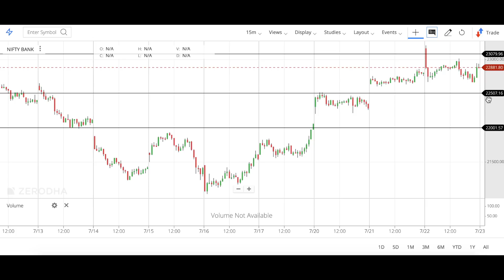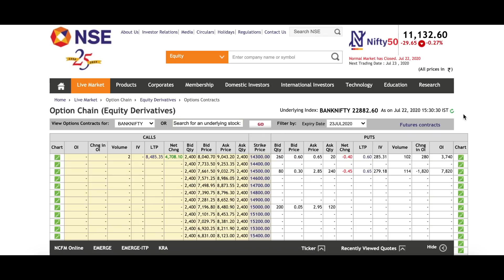Expiry की तैयारी !!! Nifty & Bank Nifty Option Chain Analysis !!!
1. Market Trend Analysis
2. Nifty Entry & Target Analysis
3. Bank Nifty Entry & Target Analysis
4. wealthsky Index Trading Strategy
5. option chain analysis learning
6. Support Lifetime free.

FEE = 5000

Topics

1. Market Setup & Trend Analysis
2. Stoploss
3. Wealthsky Intraday Trading Strategy
4. Swing Trading course
5. Risk Reward Ratio
6. Money Management
7. Life Time support

FEE= 5000

Payment Details